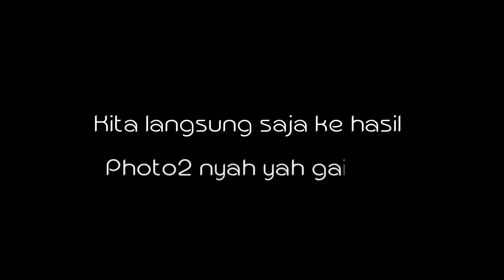HUNTING DI MUSIM KEMARAU Part2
Hallo gais.
Indah, nya  ciptaan tuhan.

Maaf yah gais kalo ada kata2 yang salah dari kami. Mohon maaf.  Karena manusia tidak sempurna

Tinggalkan jejak hehehe